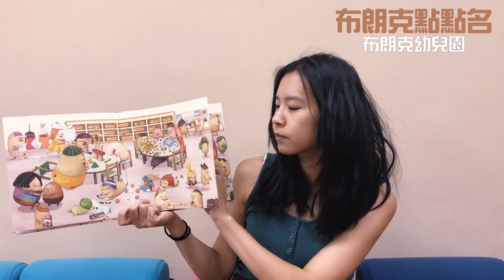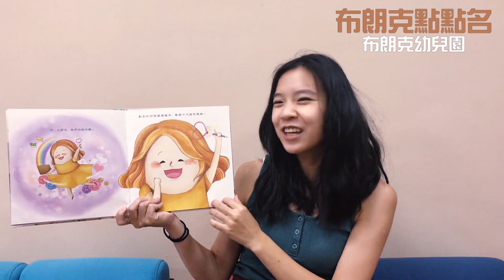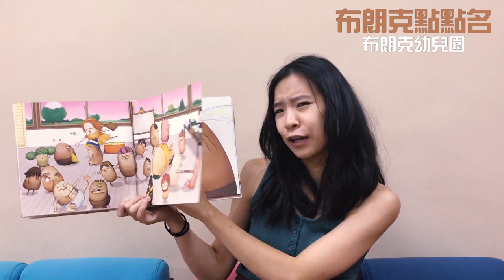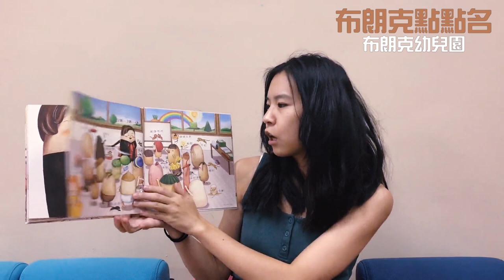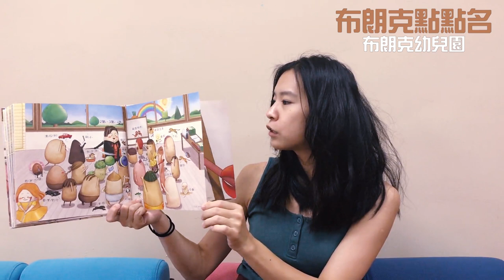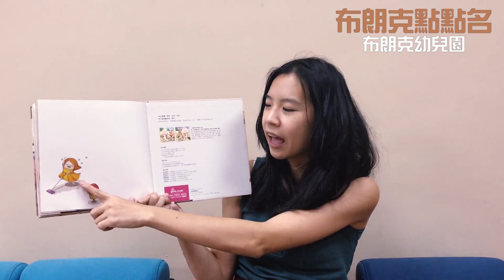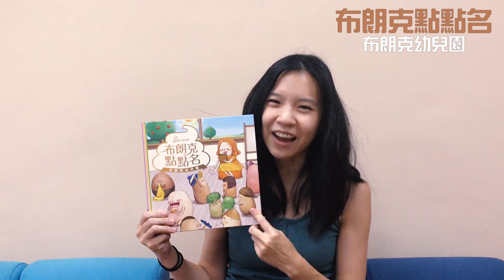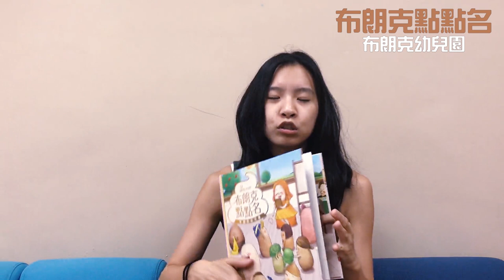『小宇宙閱讀社』- 布朗克點點名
中文故事《布朗克點點名》
妙蒜工作室出版